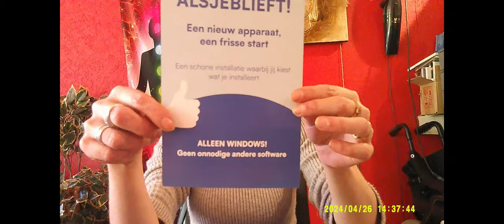vlog 308 een speciaal bedank hp amazone #